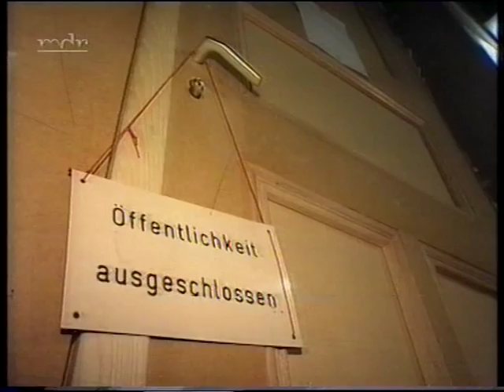Geistig Behinderter von Jugendlichen brutal zu Tode geprügelt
Der geistig behinderte Andreas Oertel wird am 20. und 21. März 2003 in seiner Wohnung in Naumburg mehrfach von einer mehrköpfigen Gruppe – zwei erwachsene Brüder und mehrere Jugendliche aus "sozial schwierigen Verhältnissen" im Alter zwischen 15 und 17 Jahren – zusammengeschlagen, gewürgt und ausgeraubt. Das 40-Jährige Opfer stirbt am 21. März 2003 aufgrund von massiven Schlägen und Tritten gegen den Kopf. Nachdem mehrere Jugendliche mit der Tat geprahlt hatten, informiert ein anonymer Anrufer die Polizei über den Tod von Andreas Oertel. Als Grund für die Misshandlungen geben mehrere Tatbeteiligte gegenüber Polizei und Gericht an, das als homosexuell bekannte Opfer habe 14- bis 16-Jährigen aus dem Umfeld ihrer Clique Geld für sexuelle Handlungen angeboten. Das Landgericht Halle stellt im Urteil fest, die Gruppe, die ihr Opfer als "Kinderficker" bezeichnet habe, habe den 40-Jährigen für sein Fehlverhalten bestrafen, aber nicht töten wollen. Im August 2004 verurteilt das Gericht zwei vorbestrafte Brüder im Alter von 26 und 29 Jahren daher wegen Raubes mit Todesfolge zu 15 bzw. 14 Jahren und sechs Monat Haft. Drei jugendliche Mittäter werden in einem gesonderten Verfahren zu achteinhalb bis neunjährigen Jugendstrafen verurteilt.